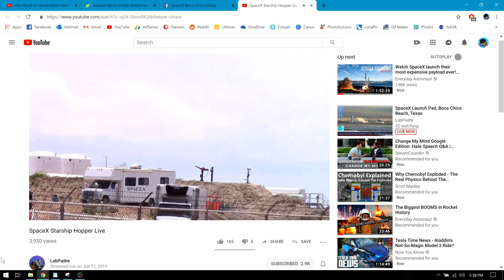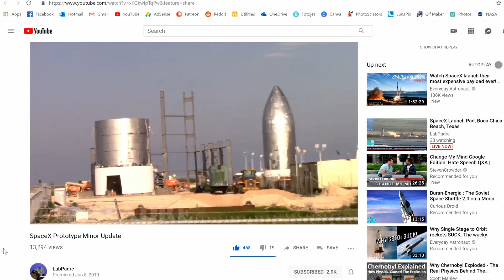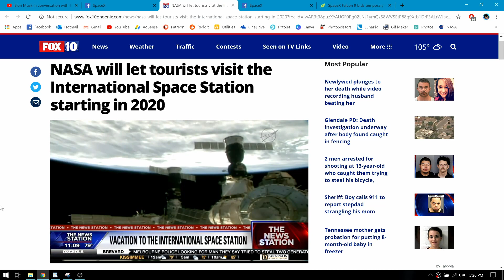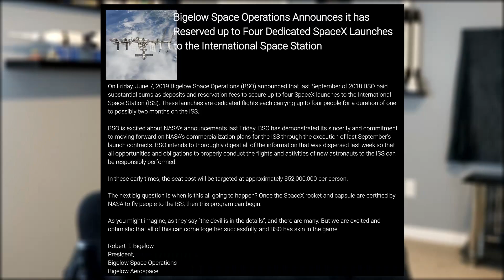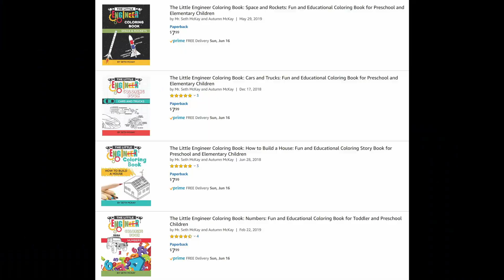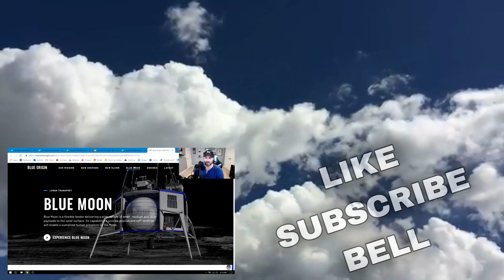SpaceX in the News - Episode 32 (Starship MK2 is Getting Taller)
In this episode of SpaceX in the News, we take a look at Starhopper's current progress as it awaits its next hops; inspect the construction of both Starships in Boca Chica and Cocoa; debrief SpaceX's latest launch of RADARSAT; see what's up with space tourism; and inspire the next generation of engineers and explorers.

The Little Engineer Coloring Book

Elon Musk Interview sourced from E3 Coliseum 2019